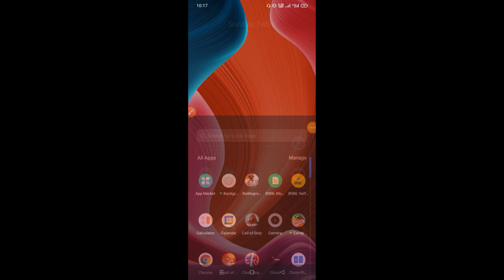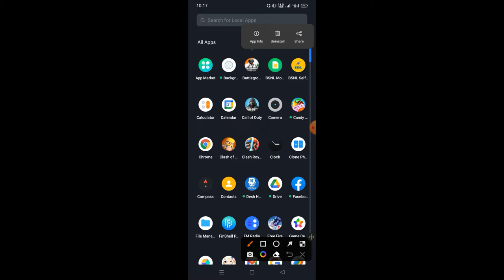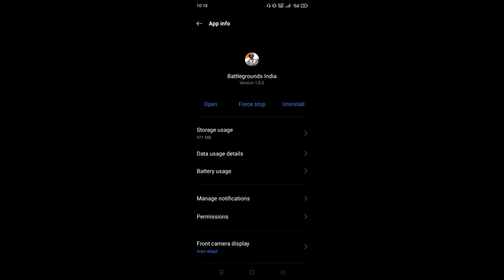pubg app not open not working fix issue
pubg mobile not starting after update

pubg not opening today
pubg not working today in india
pubg mobile won't launch 2021
pubg mobile not working today
pubg mobile not opening iphone